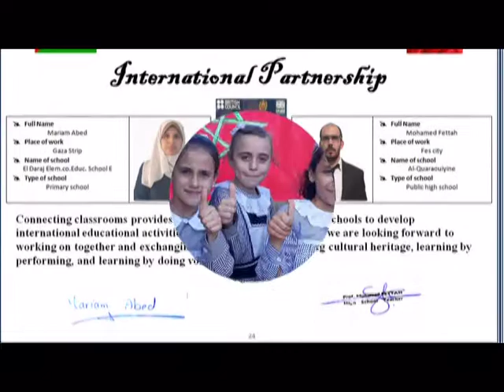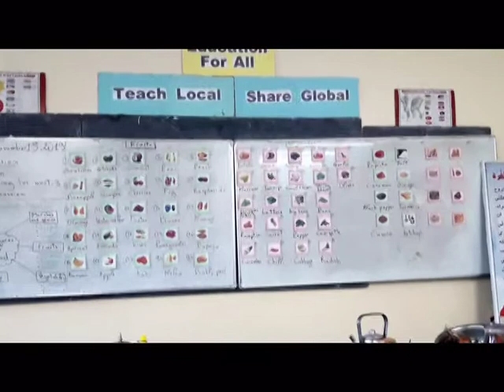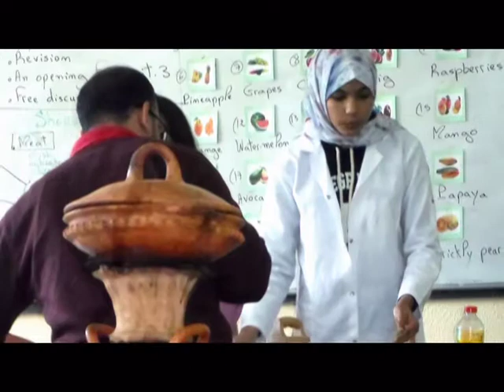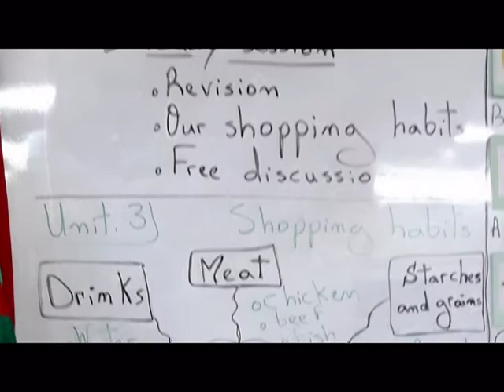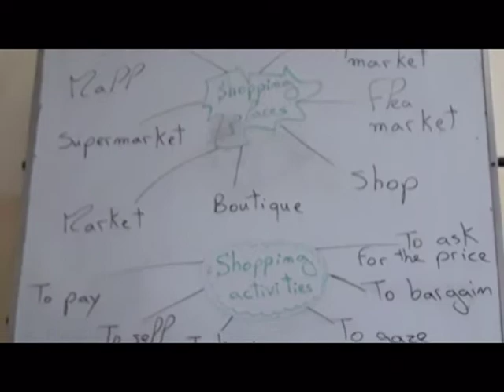Connecting classrooms between Morocco and Palestine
cooking heritage